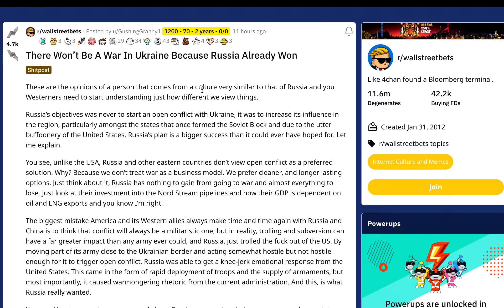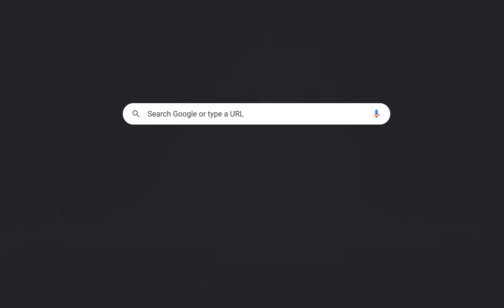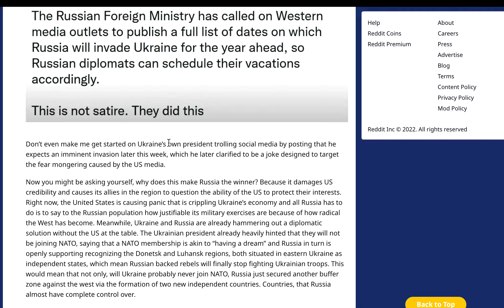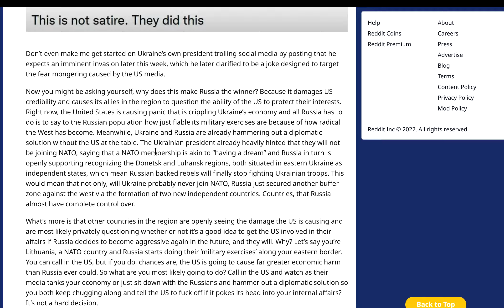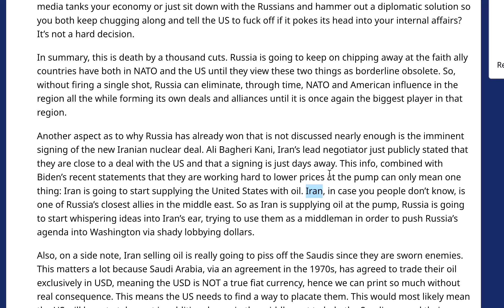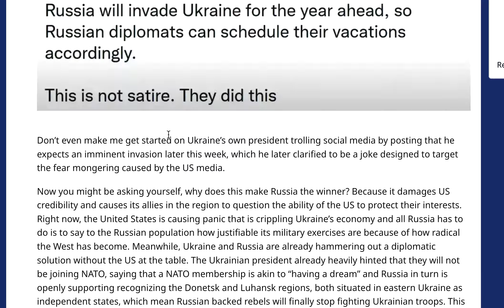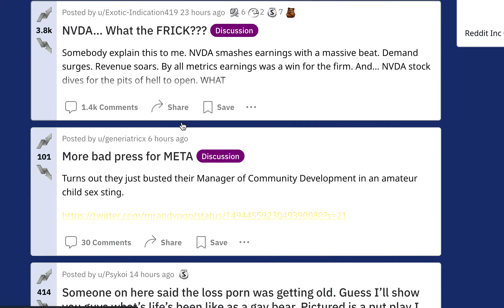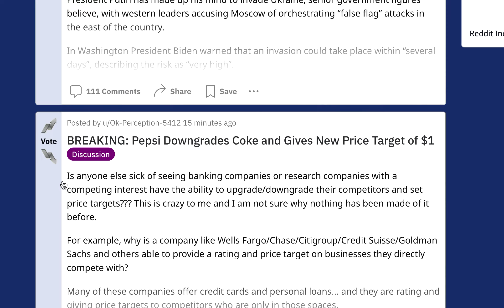Wallstreetbets Review: Why Russia Already WON! No need for a WAR. USA Completely LOST in th conflict